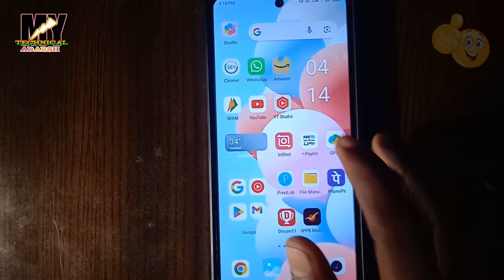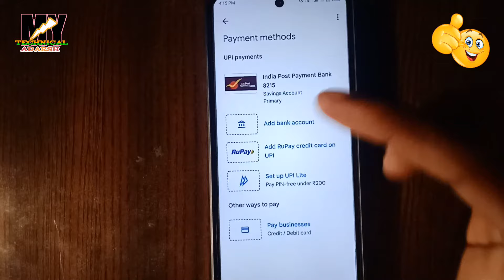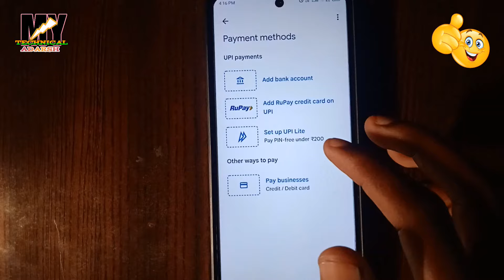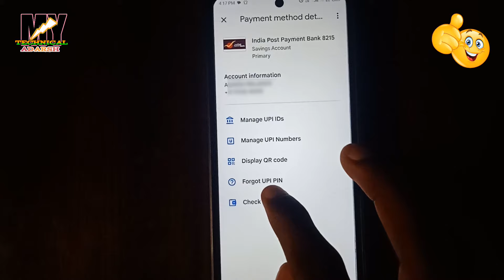Bank response ! Google Pay bank response problem solve kaise kare ! Bank response problem google pay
Aaj ke es video me Mai aap ko bataya hu ki aap Google Pay bank response problem solve kaise kare

Google Pay bank response problem solve kaise kare
Bank response problem google pay
Bank response
google pay bank add problem
google pay bank account add problem 2023
how to add bank in google pay
how to solve couldn't register problem in google pay
how to add bank account on google pay
google pay problem
google pay bank response problem
google pay
google pay problem
google pay couldn't register
google pay bank account add problem couldn't register
response
bank response
bank response code
emergency response liberty county
google pay bank response
bank response google pay
bank response problem solve
atm response code
emergency response
awaiting for response
google pay bank response problem solve
response pending by pfms
google pay bank response problem solve 2022
google pay bank response problem malayalam
emergency response roblox